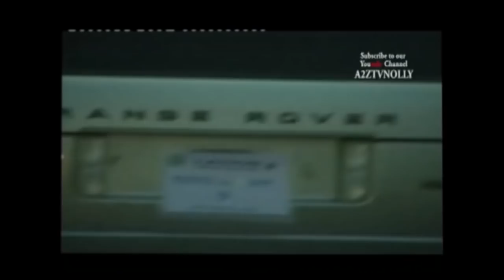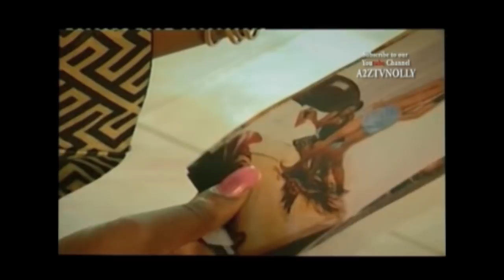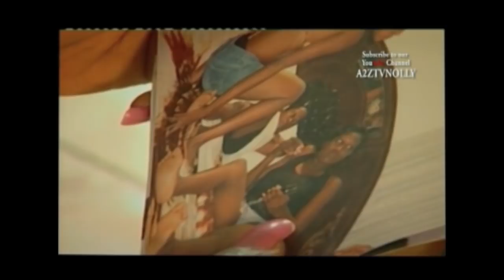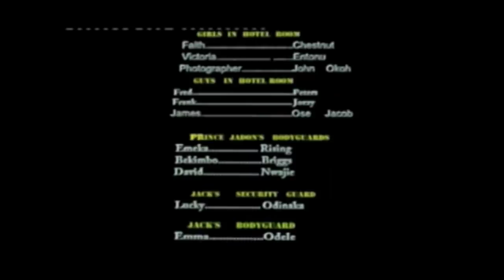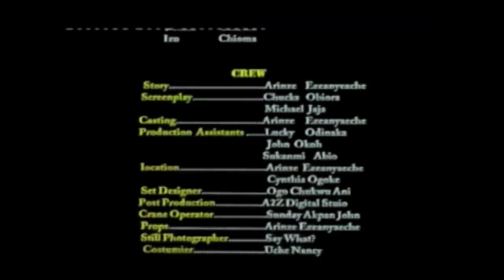JADON THE GODFATHER SEASON 1 And 2 Aki And PAWPAW NEW NOLLYWOOD MOVIE 2021 Nigerian Comedy Action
JADON THE GODFATHER